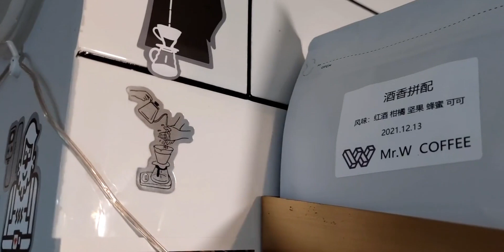红酒🍷风味的的拿铁？酒香拼配简单试喝~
每个人都能成为UP主,拿铁,一人食,必剪创作,美食vlog,UP TALK,拉花,咖啡机,咖啡豆